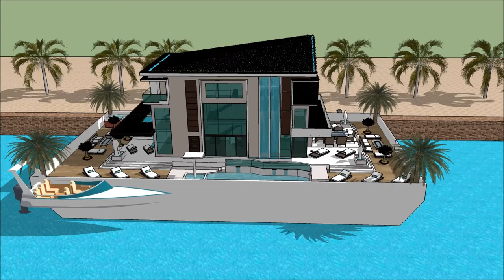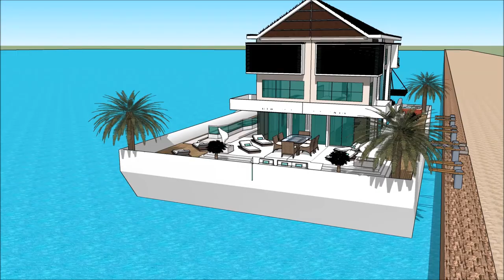Kapal imah imah ngambang parahu keur pelesir jelema nu nyieun rarancang sketchup ngawangun arsiték a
The floating house villa houseboatzania launching an innovative high-end luxury yacht floating house villa mansion home design potentially as a display of exhibition of the Kapal imah imah ngambang parahu keur pelesir jelema nu nyieun rarancang sketchup ngawangun arsiték a.

The collection of the Floating house villa houseboatzania concept of Kapal imah imah ngambang parahu keur pelesir jelema nu nyieun rarancang sketchup ngawangun arsiték a consists of high luxury and architectural art pieces in minimalism combined with living on the waterfront of the harbour.

The floating house villa mansion yacht design has the basis to sustain living with high standards and contemporary structural Kapal imah imah ngambang parahu keur pelesir jelema nu nyieun rarancang sketchup ngawangun arsiték a with numerous of prospects for excessive living and celebrating the desire of life worldwide: